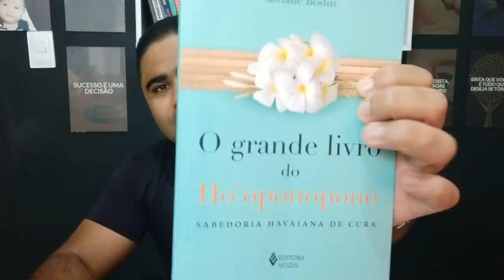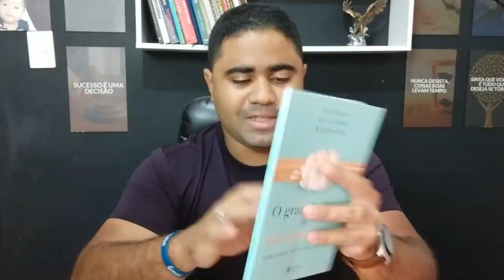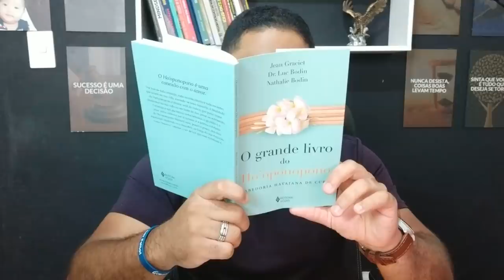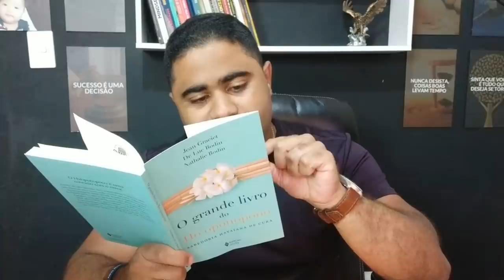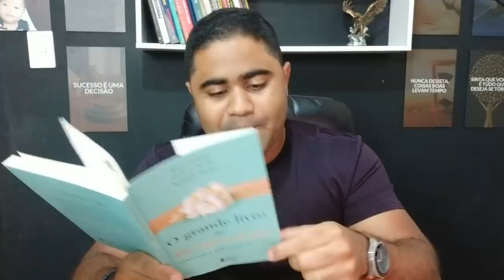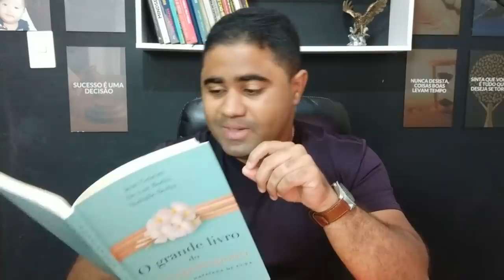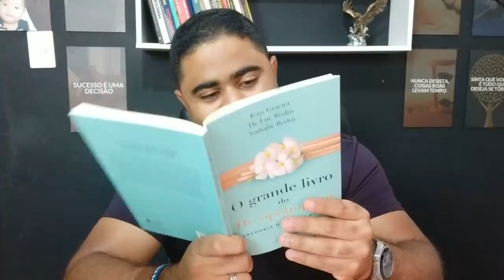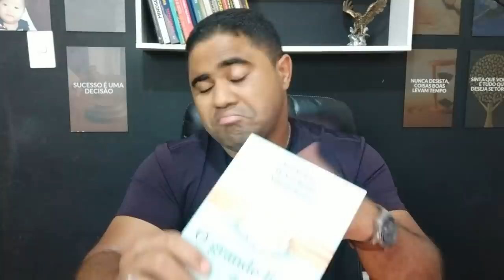HO'OPONOPONO | O que você não sabia sobre Ho'oponopono!